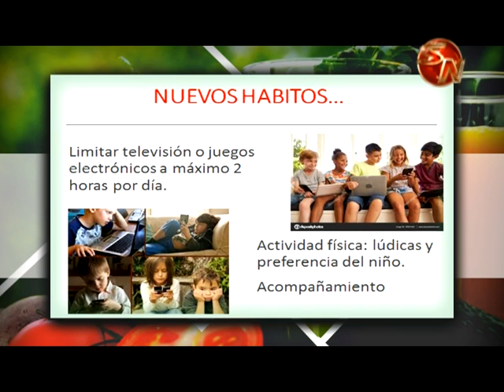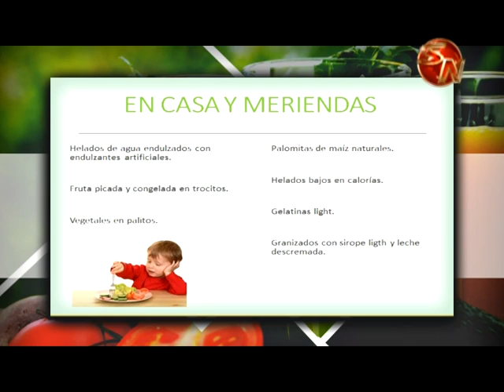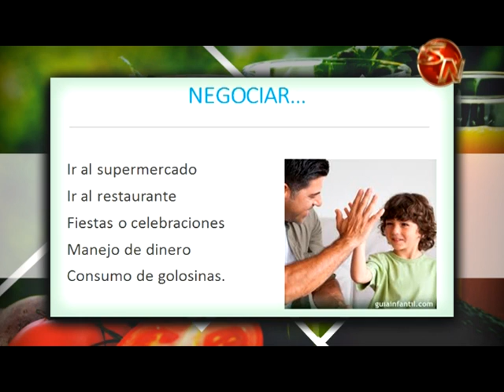Por Tu Salud | II Parte Obesidad y sobrepeso infantil